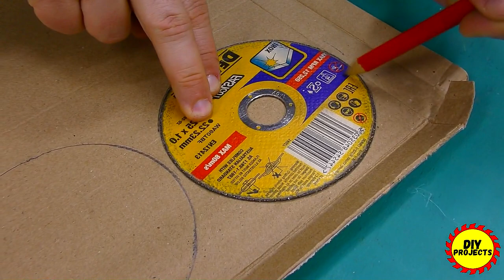4 brilliant ideas that will not leave you indifferent ! DIY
DIY​ Woodworking​ Craft​ master tools homemade diy idea wood diy how to crafts tools idea A selection of helpful tips for the DIYer, you must see this!